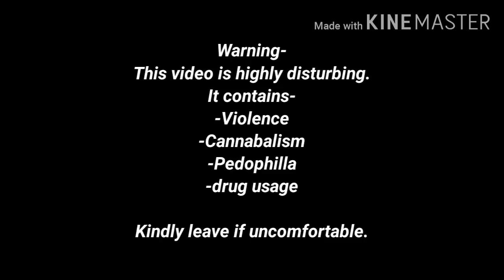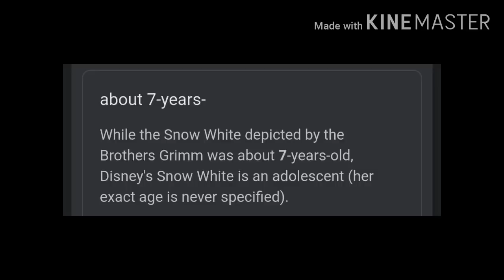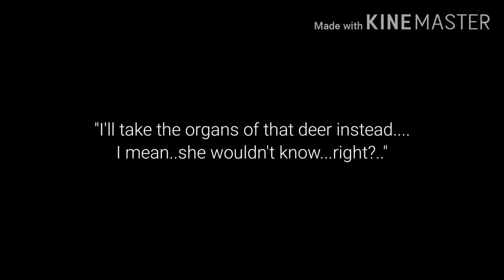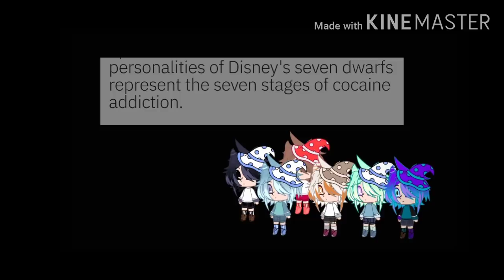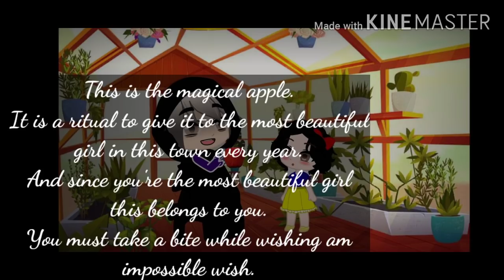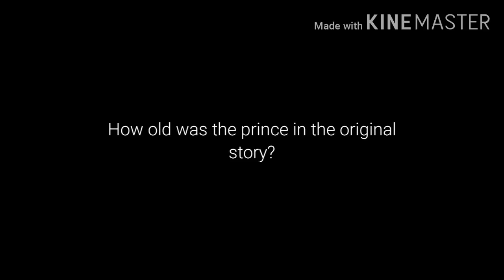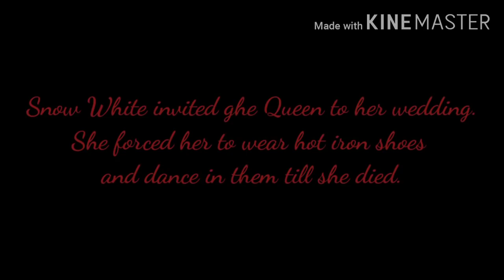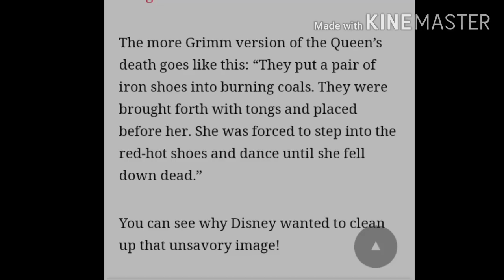| "Little Snow White" | Gacha club horror mini movie | Dark Disney |